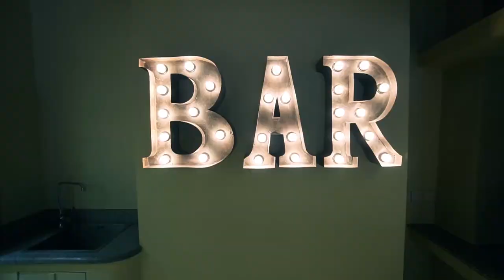Saratoga - Luxury Retreat Villa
Enter YOUR Greatness THIS weekend at this incredible location.

Set on two sides of a river bank in a picturesque village only 20 minutes from buzzing, uber-cool Canggu.

Bali’s indulgent verdant tropical vegetation and traditional stone carvings makes it the perfect place to create a lost-in-the-tropics atmosphere with a  twist of 1920’s jazz-age style - think champagne in coupe glasses, the Charleston, and the excesses of the Gatsby-era extravagance.